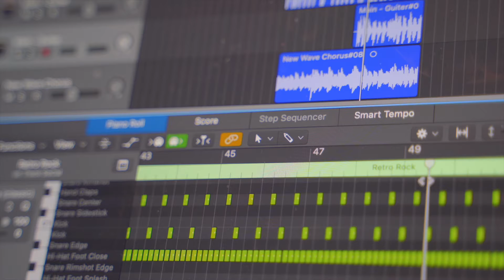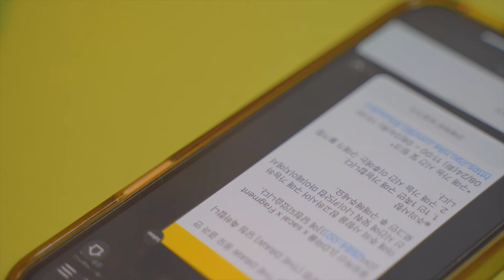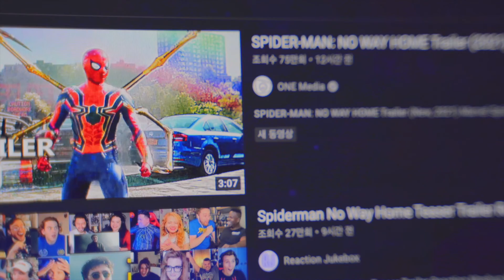[Vlog] 80만원짜리 신발을 밟아달라고 하는 남자